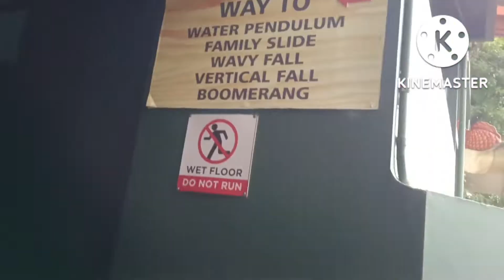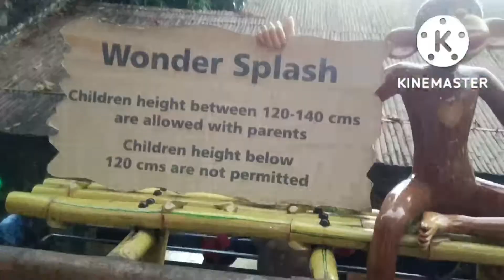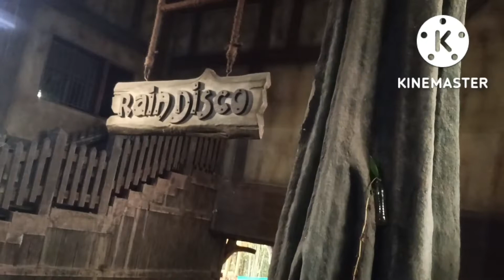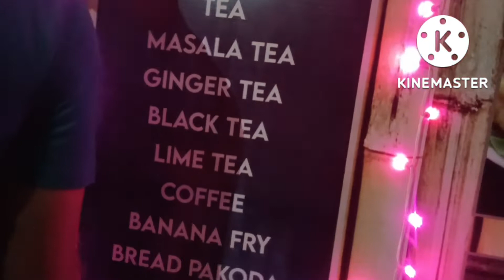Tamil(part :2) wonderla water Le semmma enjoy